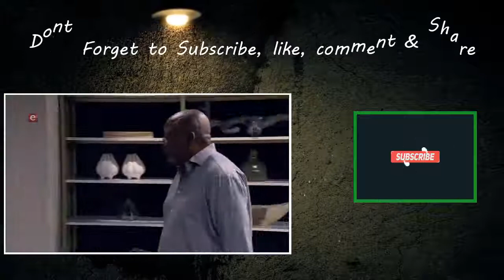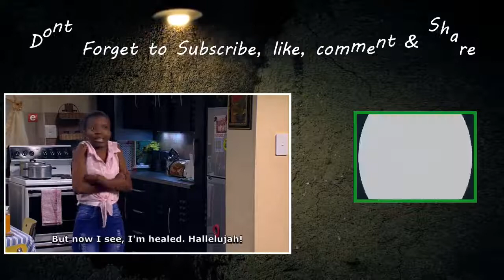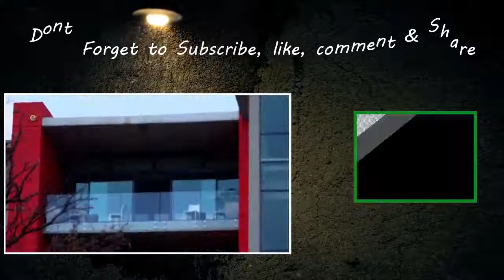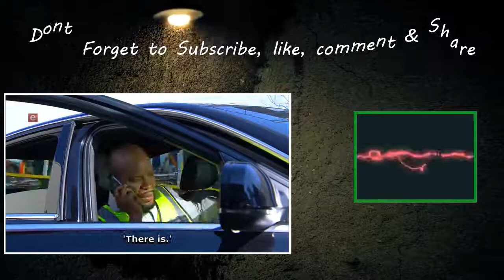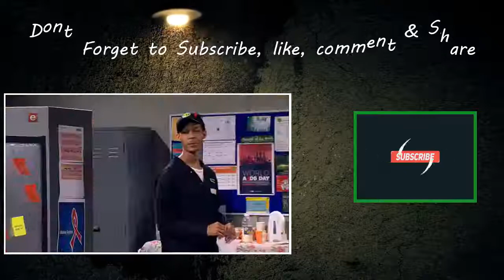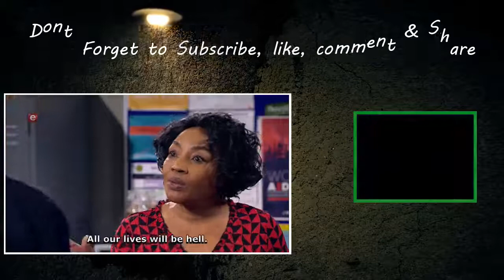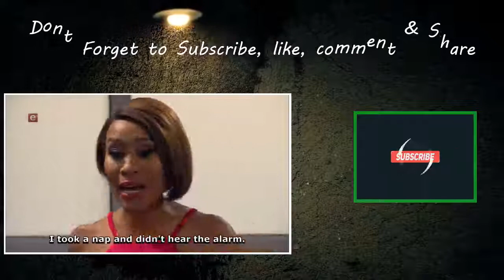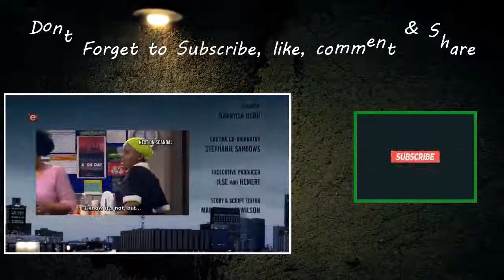Scandal! - Episode 2923 e.tv 01/12/17 Desember 01, 2017